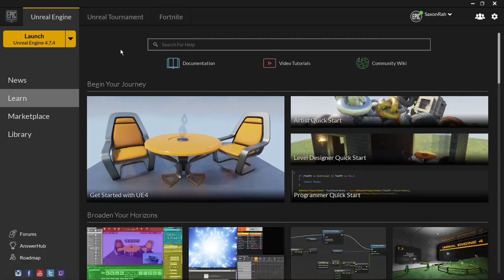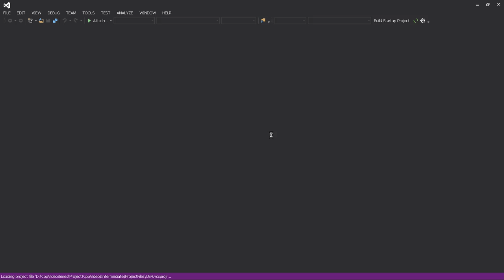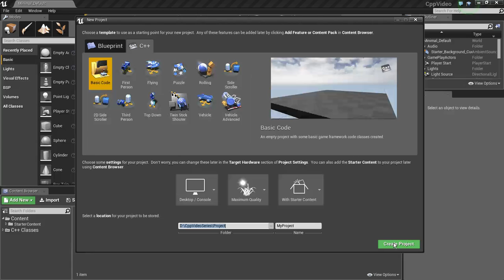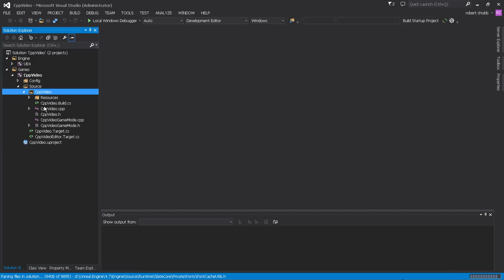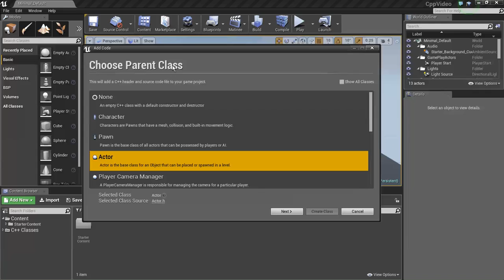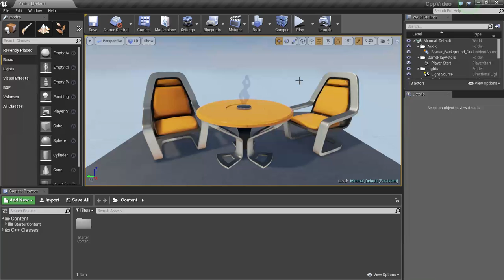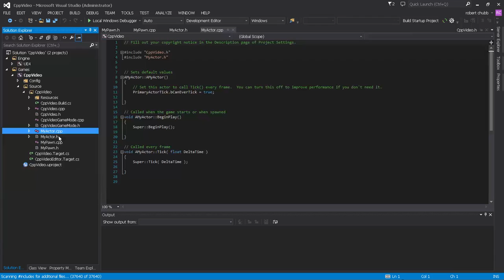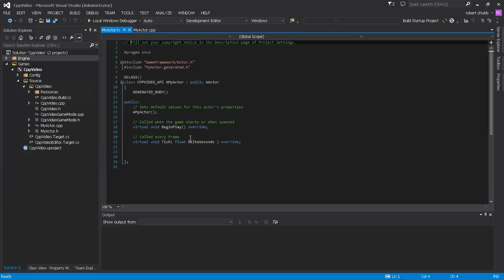Beginner C++ with Unreal Engine 4 # 1 - Entry Point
Unreal Engine 4 C++ Tutorial Series For Beginners.

Video # 1
Application Entry Point